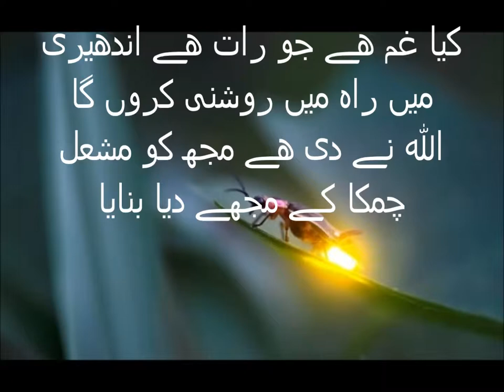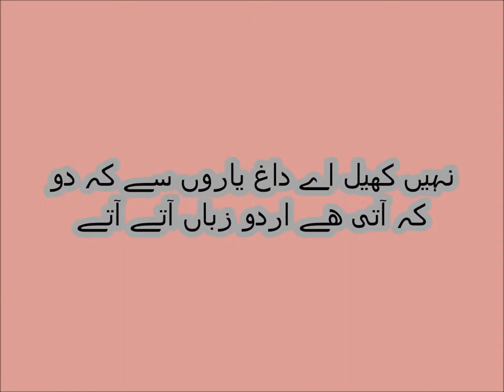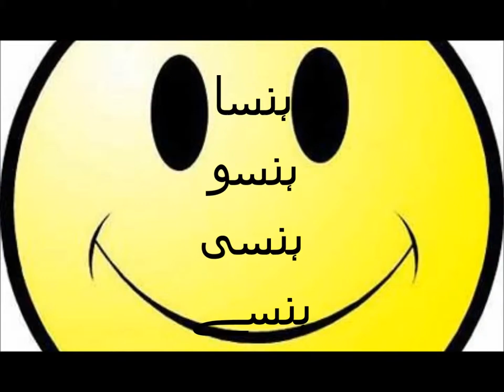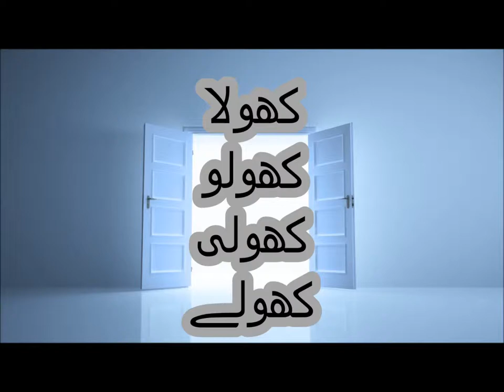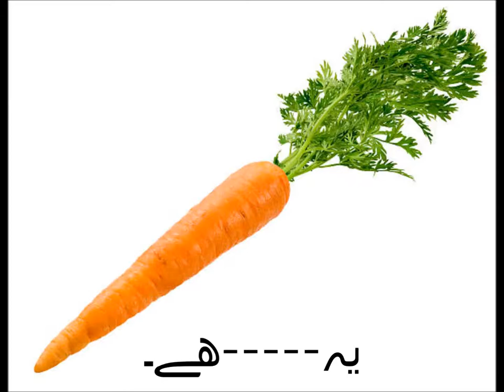Urdu Alfaz/اردو سیکھیں اردو الفاظ کیسے بناتے ہیں؟